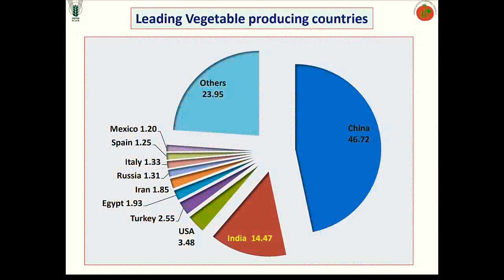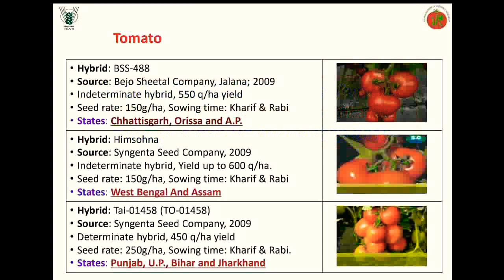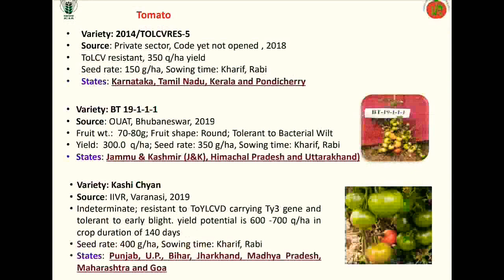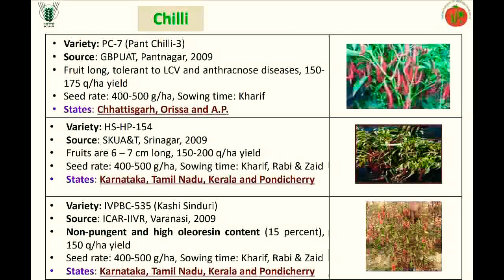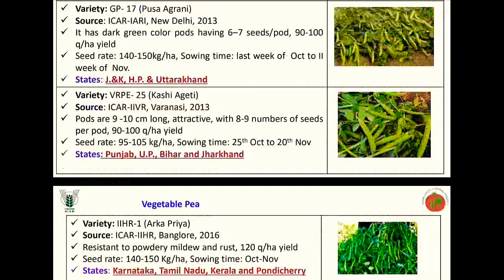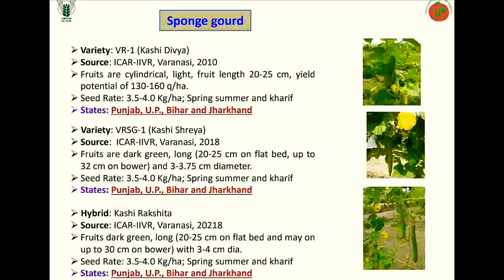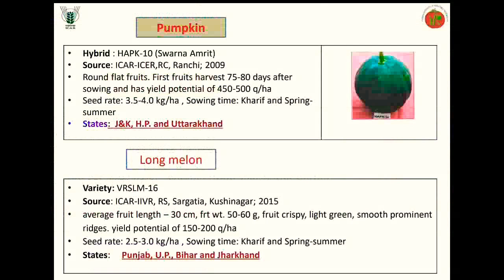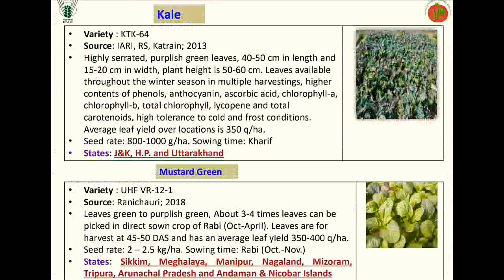Vegetable hybrids released by ICAR & AICRP during 2009-2019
Details of vegetables varieties/hybrids
identified for release and notification
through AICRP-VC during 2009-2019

 05:40 :- Tomato
 11:25 :- Cherry Tomato
 12:50 :- Brinjal
 16:50 :- Chilli
 20:59 :- Capsicum
 22:05 :- Vegetable Pea
 23:19 :- Cow Pea
 24:00 :- Fench Bean
 26:12. Dolichos Bean
 26:55 Bottle gourd
 28:08 Bitter gourd
 28:53 Sponge gourd
 29:47 Ridge gourd
 31:02 Ash gourd
 32:42 Cucumber